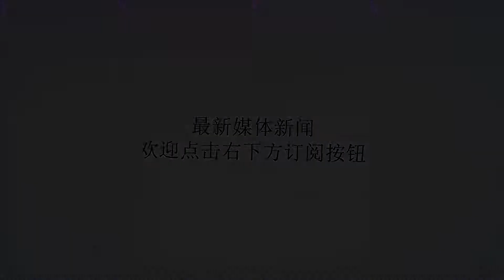中超半程最佳阵容出炉！恒大争议之人入选，鲁能核心没进国足可惜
谢谢！最佳前锋：巴坎布、郜林、武磊。效力于国安的巴坎布11次出场，11粒进球，连续9场进球。如此超级数据，目前看来只有累计黄牌能阻止他进球的脚步。单从这半赛季的表现看，巴神的进球效率已经秒杀其他外援顶级射手，成为当之无愧的第一。这笔签约只能用：“真香！“二字来形容。恒大的郜林依然是国产中锋里最出色的那一个。5球4助攻，既能射门，又能传中突破踢边锋，还可以背身拿球，郜林的全面让他在恒大多年一直屹立不倒，总能适应战术体系的变化，并和新援产生化学反应，这是绝大多数国内球员都不具备的。武磊首发出场14次打入13球，从第3轮开始领跑射手榜，即将27岁的武磊正在朝着他职业生涯的巅峰大步前进，目前他已经是最近10年领跑射手榜时间最长的国内射手。处于黄金年龄的他正在书写辉煌。最佳中场：比埃拉、黄紫昌、奥斯卡、金敬道。比埃拉首发出场14次，取得了6进球6助攻的数据。虽然说奥古斯托是现在这支国安的基石，但比埃拉是进攻发动机，如果只有奥古斯托没有比埃拉，国安的进攻就没有那么锋利。尖刀用来形容比埃拉再好不过。黄紫昌作为年轻小将，首发12次打入5粒进球。如果不是国家队的种种事宜导致他没有好的出场状态，他将具有更加出色的表现，即将到来的亚运会也是对他的一次考验。奥斯卡一人独扛上港进攻大旗，9球11助攻，场均射门2.7次，这种现象级的数据过于亮眼，他身上的领袖气质也是其他球员不具备的。金敬道最为出色的已经不再是防守。今年的他已经更加的全能，我们称他为小坎特也不为过。最佳后卫：刘健、吉翔、石柯。本赛季的黑马北京人和必须有人入选的话，这个人一定是刘健，即使受到伤病的影响，出场十次，但这十场比赛人和四胜三平三负，而没有他时，五场比赛球队输了三场，可见他对人和后防线至关重要的作用。吉翔的两次世界波给人留下的深刻的印象，除此之外，他有五次绝妙的助攻，而且传中、突破、抢断、拦截、解围，苏宁易购的右路真的是他的天下。石柯虽然在亚冠表现低迷，但在中超，他还是值得信赖的第一中卫，有了他的上港，后防线从来没有崩过，他也是球队反弹的关键人物。值得一提的是他的传球成功率高达85.2%。最佳门将：王大雷。这点毫无疑问，总扑救次数44次，直接助攻一次，造点球一次，多场比赛零封对手。有了他的鲁能，才算是真正的山东鲁能。